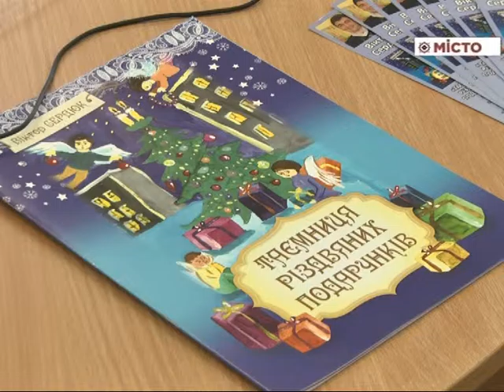Презентація книги «Таємниця різдвяних подарунків»